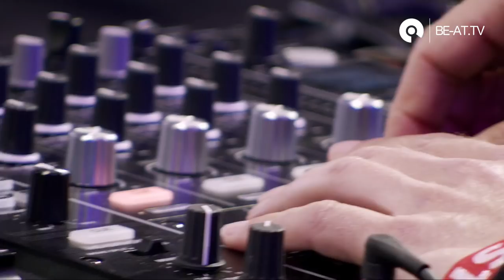Josh Wink @ Ultra 2018: Resistance Megastructure - Day 1 (BE-AT.TV)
Josh Wink  LIVE on Day 1 of the Resistance Megastructure at Ultra Music Festival 2018 in Miami

Also recorded on Day 1 of Resistance Megastructure:
Pan-Pot
Joseph Capriati
Adam Beyer
Carl Cox